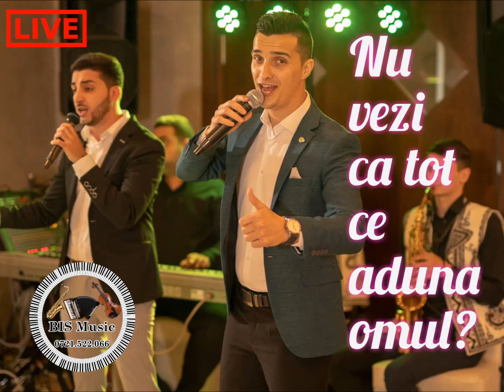BIS Music Campina- Nu vezi ca tot ce-aduna omul [LIVE] cover Din tot ce-aduni omule-n graba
📍 Toate drepturile sunt rezervate FormatiaBisMusic . Orice upload neautorizat al acestui videoclip este ilegal si poate fi raportat oricand la Youtube.
Canal parte al BrandTubeNetwork